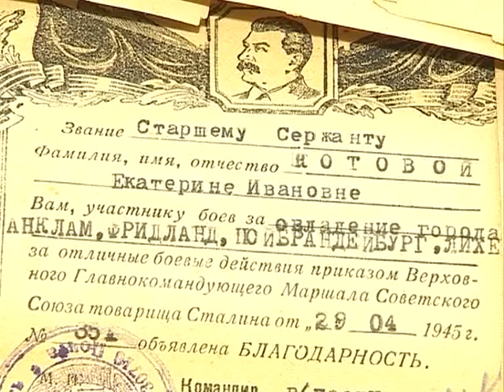В Приморье ищут родственников участницы ВОВ, чтобы вернуть им боевые награды